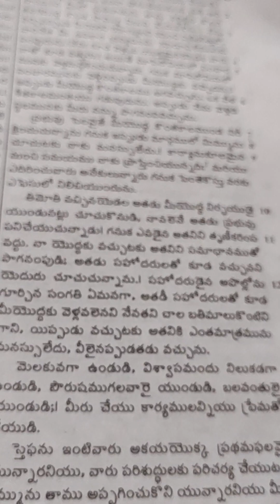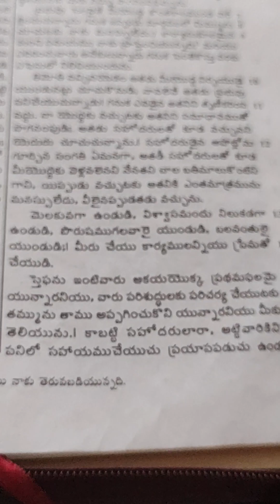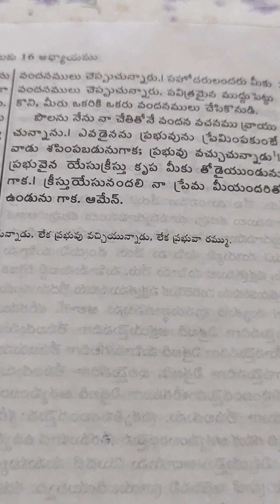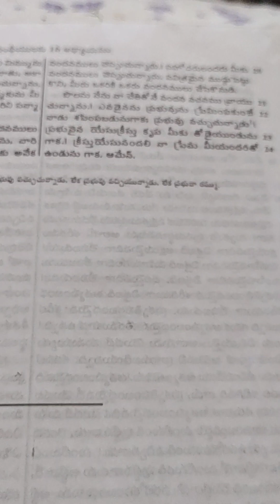1. Corinthians. 16. Telugu